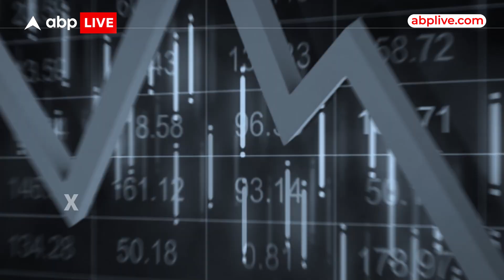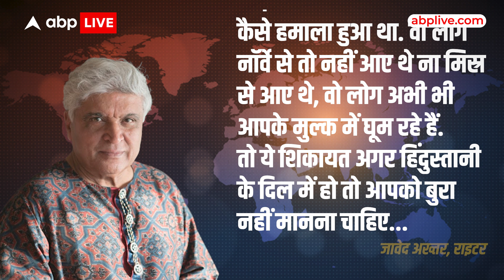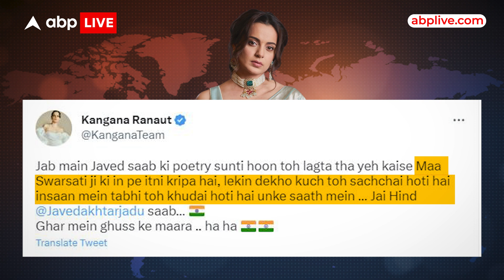S Jaishankar का Rahul Gandhi पर पलटवार, Jawed Akhtar का Paksitan दौरा, Putin की हुंकार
News: आज के बुलेटिन में बात होगी... एस जयशंकर ने क्यों कहा कि वो राहुल गांधी से सीखना चाहते हैं. जावेद अख्तर ने पाकिस्तान में जाकर पाकिस्तान को ही चेतावनी दी... जेलेंस्की और बाइडन की मुलाकात के बाद गरजे पुतिन..।